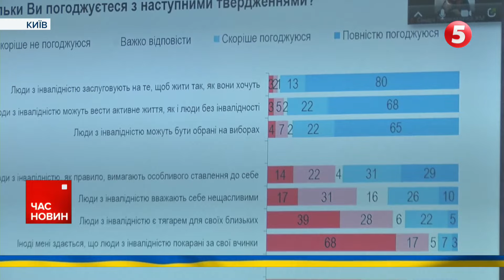Одні з НАЙСКЛАДНІШИХ технологій! Американські хірурги оперують військовослужбовців!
Американські хірурги у Львові безкоштовно оперують військовослужбовців зі складними травмами обличчя. Це вже третя місія іноземних лікарів. Операції проводять спільно з українськими медиками. Також займаються окремими випадками поранення цивільних. Уже розпочалися перші консультації з пацієнтами. Докладніше розповість Анастасія Ярмоловська.

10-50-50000 - будь-яка сума має значення.

Разом переможемо!
Слава Україні!